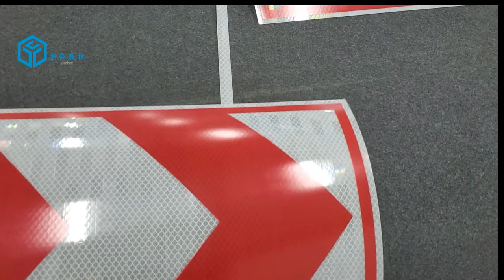digital cutter cutting 3M reflective sticker for signs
Do you want to know how the reflective sticker is cutting?